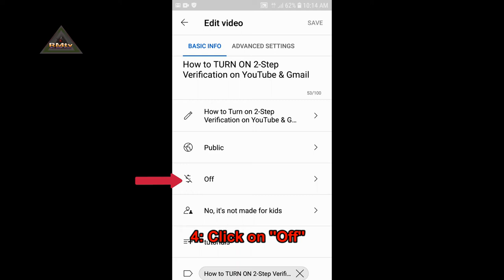How to Monetize YouTube Videos || YouTube Monetization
How to Monetize YouTube video,

1: Open ''YT Studio'' App

2: Click on the ''Video'' you want to Monetize

3: Click on ''Edit'' pencil icon

4: Click on ''Off''

5: Select ''On''

6: Return back & click ''Save''

intro 0:00
Open YT Studio 0:11
Video to Monetize 0:22
Edit Video 0:28
Turn ON 0:43
Back 0:48
Save 0:50
Outro 1:00